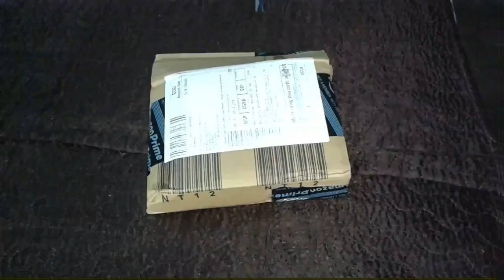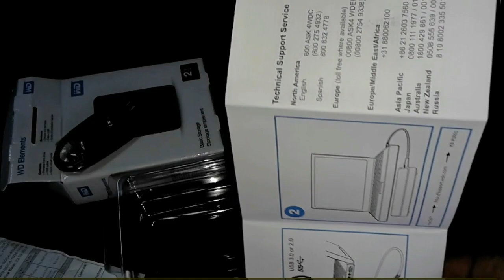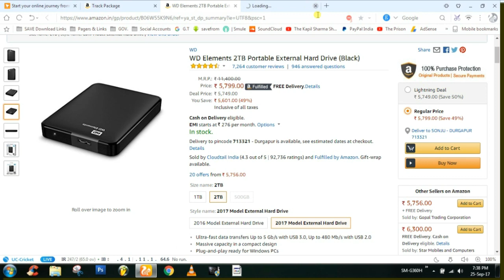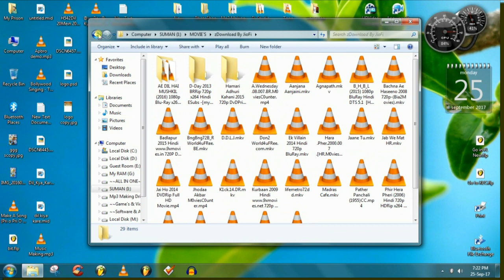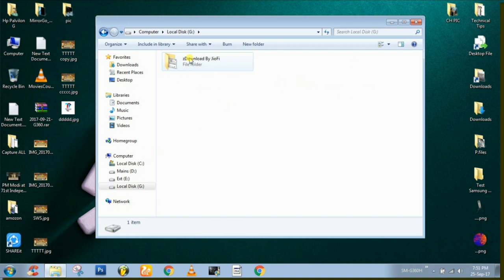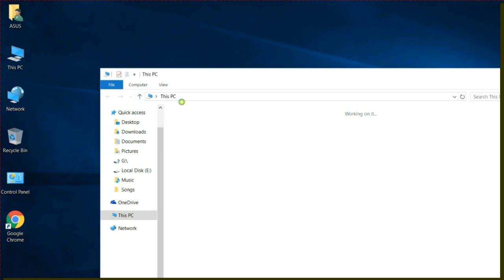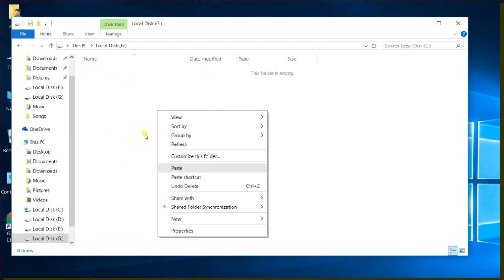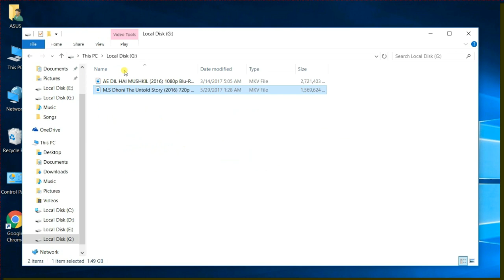WD Elements 2TB Portable External Hard Drive (Black)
Style: 2017 Model External Hard Drive
* WD Elements USB 3.0 Portable External Hard Drive
by WD

* Model WDBU6Y0020BBK-WESN

* Model Name :-Elements  Year 2017

*Item Weight :- 231 g Product Dimensions:- 14 x 12.2 x 4.4 cm

* Item model number                -   WDBU6Y0020BBK-WESN
* Memory Storage Capacity    -   2 TB
* Computer Memory Type       -   DDR3 SDRAM
* Digital Storage Capacity       -    2 TB
Hard Drive Interface USB 3.0
Hardware Platform PC, Mac

*Warranty Details: 2 year manufacturer warranty